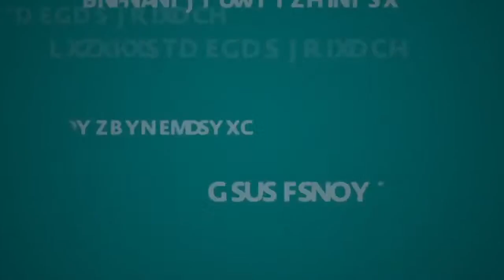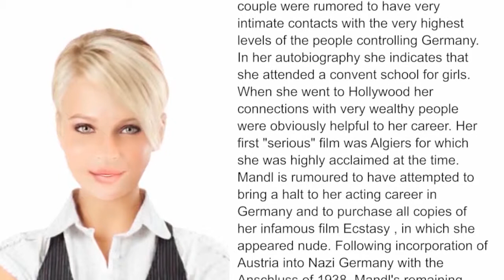Friedrich Mandl - WikiVideos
Friedrich Mandl (9 February 1900 – 8 September 1977) was chairman of Hirtenberger Patronen-Fabrik, a leading Austrian armaments firm founded by his father, Alexander Mandl.